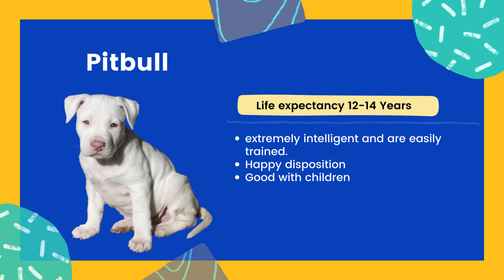Pitbull | Characteristic | Premium Pet House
Premium Pet House Pune
In-store shopping · In-store pick-up · Delivery
Address: laxmi chowk, Moshi, Maharashtra 412105